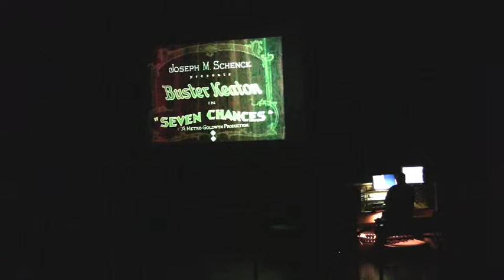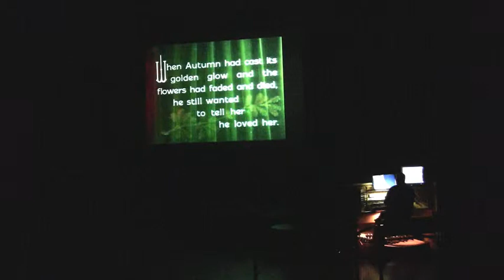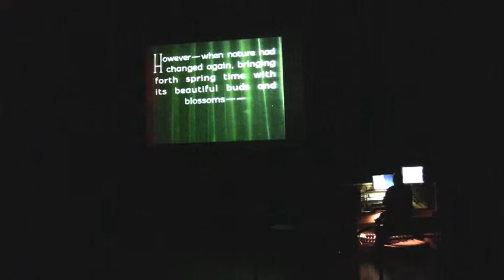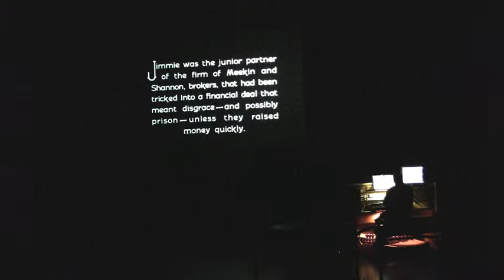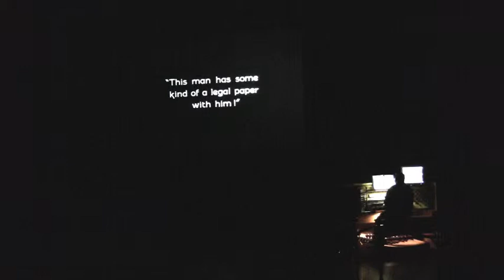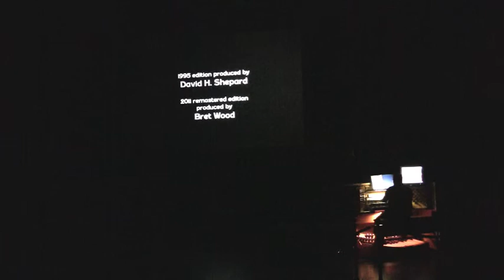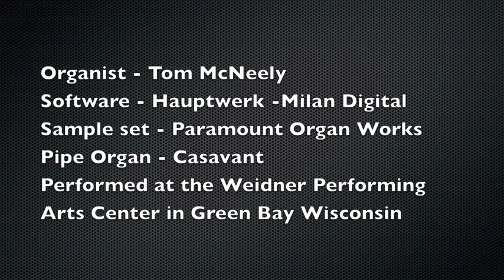Weidner Center VTPO Performance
On June 11th I performed at the Weidner Center on the large Casavant pipe organ. I accompanied a silent film called Seven Chances starring Buster Keaton. To give the audience the feel of a real motion picture palace I was able to hook up my traveling Paramount 320 theater organ sample set to the MIDI of the pipe organ. The sound techs were great and were able to match up the two instruments to sound like one. The entire movie is 1 hour long but here is just a sample with the beginning and the ending, I may post the entire performance in the future. I was able to change my stops on the virtual part of the organ with a 19 inch touch screen monitor that fit perfectly up next to the music rack. I had a blast doing this and they want me back for more. Playing the VTPO at home on my little speakers just will not compare to what the Weidner has in sound production but it will have to do until I get back there.